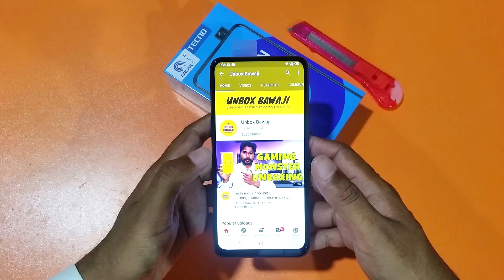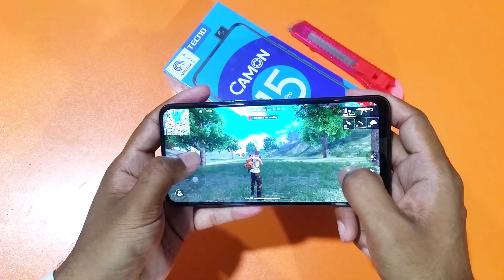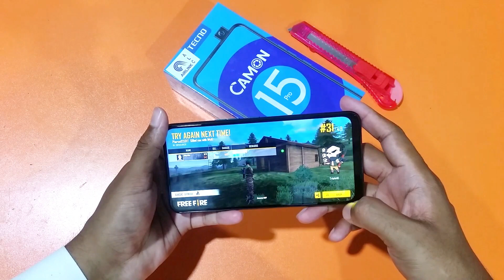tecno camon 15 pro garena free fire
tecno camon 15 pro garena free fire.Tecno Camon 15 Pro Unboxing And Price In Pakistan.Tecno Camon 15 Pro Gaming Test And review.